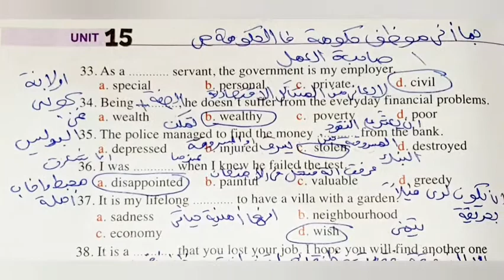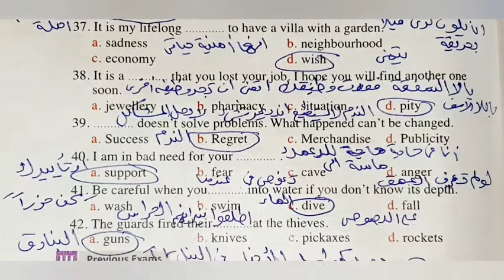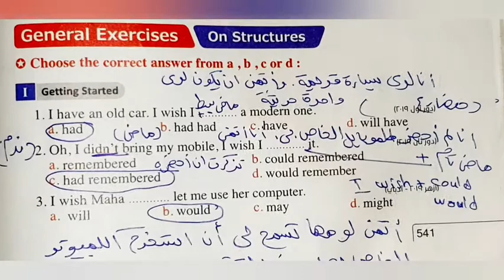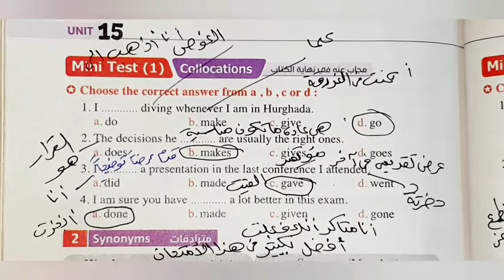حل اسئله كتاب المعاصر الوحده15(كلمات &وقواعد )انجليزي الصف الثالث الثانوي 2021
الوحده الخامسه عشر كلمات وقواعد انجليزي الصف الثالث الثانوي 2021 دفعت التابلت مع الترجمه